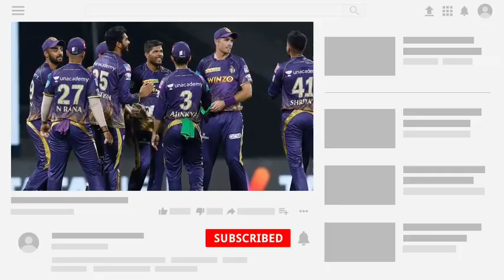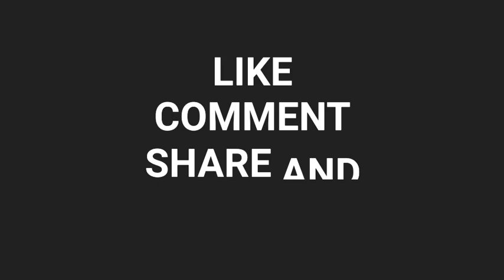শার্দুল ঠাকুর-লকি ফার্গুসান কে নিয়ে এসে কতটা শক্তিশালী হলো KKR | IPL auction 2023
Hi

KKR

KKR news

KKR squad ipl 2023